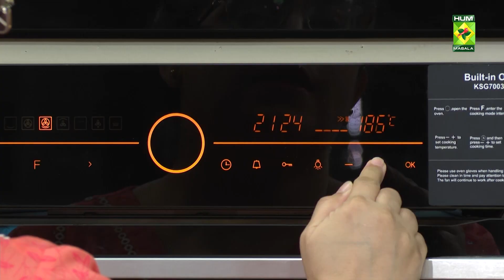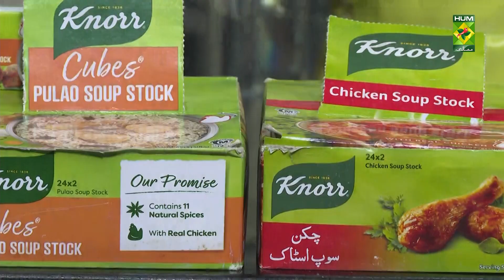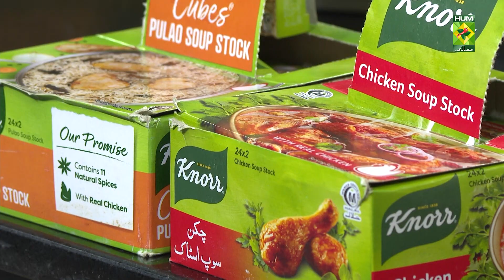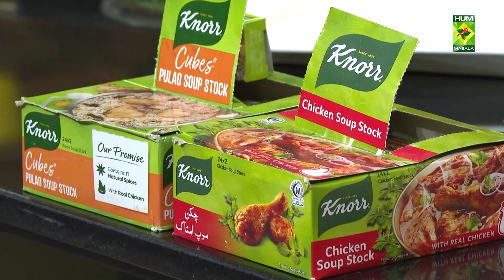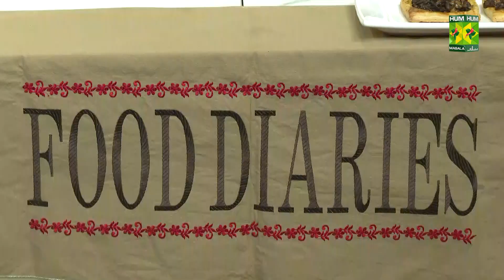𝐂𝐡𝐢𝐜𝐤𝐞𝐧 𝐏𝐮𝐥𝐚𝐨 Recipe | Food Diaries | Zarnak Sidhwa | 27 July 2022 | Masala Tv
Who doesn't love Chicken Pulao Recipe. Make this recipe at home and you'll love it.

This show of Food Diaries with Zarnak Sidhwa aired on 27 July 2022.

Chicken Pulao

Garnish:
Lemon   1

Method:
Marinate chicken with all spice powder, red chili powder, salt, turmeric and half of the ginger-garlic paste. Heat oil and add bay leaves, cardamom, cloves, cinnamon, green chilies and star anise. Add sliced onions. Fry till golden add the marinated chicken and cook until done. Add yogurt and cook. Add rice, water, salt, turmeric powder and the remaining ginger-garlic paste. Let the rice be completely cooked. Stir occasionally. Garnish with coriander leaves and lemon wedges.

Cheesy Onion Bites

Ingredients:
Salted butter  4 tbsp
Oil    2 tbsp
Mushrooms, sliced  5-6 ounces
Onions, sliced  2
Dried thyme   1/4 tsp
Sugar    1 tbsp
Balsamic vinegar  1 1/2 tbsp
Grated cheese   4 oz
Puff pastry   1 kg
Egg    1

Method:
Heat 1 tablespoon of oil with 1 tablespoon of butter. Add the mushrooms and sauté until tender. Remove and set aside. Heat the remaining 3 tablespoons of butter along with the 1 tablespoon of oil and sauté the onions for 5 minutes. Add the dried thyme, sugar, balsamic vinegar, add the onions to the mushroom mixture. Season with the garlic powder and salt and pepper. Allow to cool to room temperature. Add the cheese and mix. Using a knife or a pizza cutter, cut the puff pastry into 2-inch squares and place them on a lined baking sheet. Make sure the puff pastry is cold before proceeding. Brush the beaten egg on the squares. Prick the puff pastry using a fork in the center. Place a tablespoon of caramelized onion mixture in the center. Bake at 200 degrees C for 20-25 minutes, rotating the pan halfway in between until crisp and golden brown. Let cool slightly before serving.